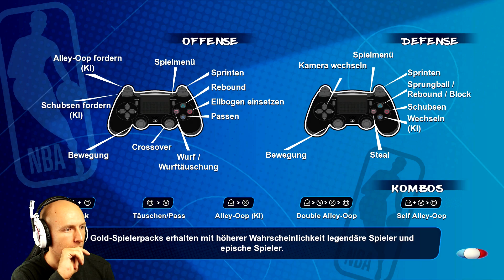UM DEN CHAMPIONSHIP! - NBA 2K Playgrounds 2 [07] Lets Play | NBA Saison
Bock auf die NBA in Deutschland? Dann bist du hier genau richtig zum Lets Play von NBA 2K Playgrounds 2 und dem Modus NBA-Saison. Das Gameplay wird kommentiert von Maxx auf Deutsch - German.

ツ MAXX EMPFIEHLT ツ

✔ NBA auf DAZN live erleben?
✔ NBA Playgrounds 2 bestellen?

ツ NIE WIEDER ETWAS VERPASSEN ツ